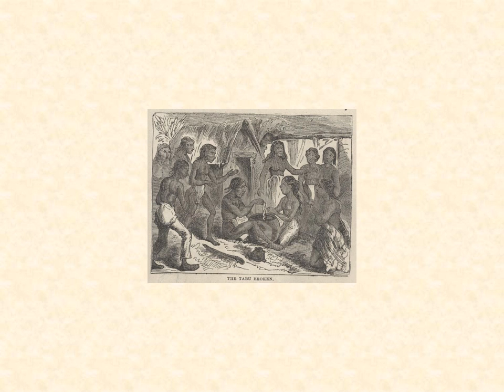Roughing It by Mark Twain Number 89